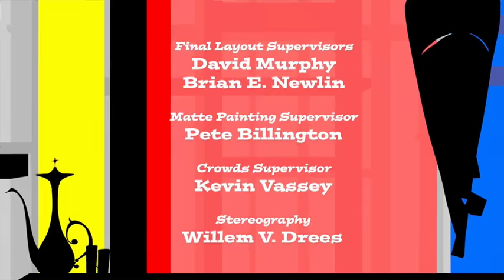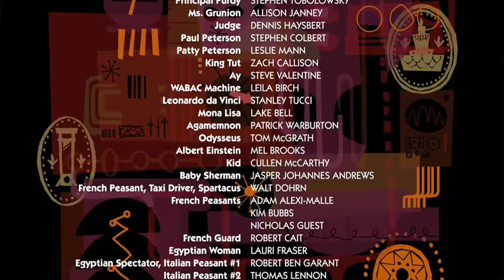Mr. Peabody and Sherman - Ending Credits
This video was not made by me. All rights are to DreamWorks !